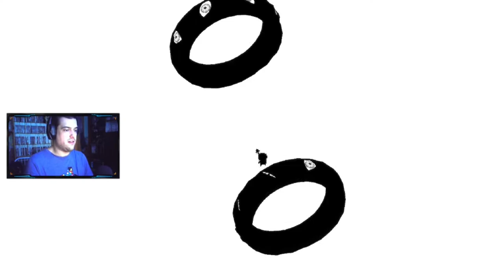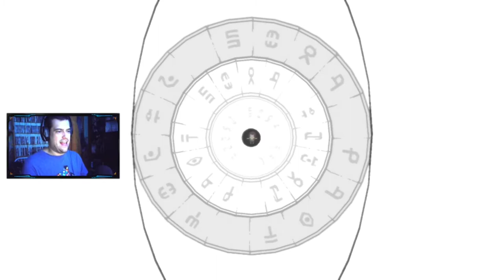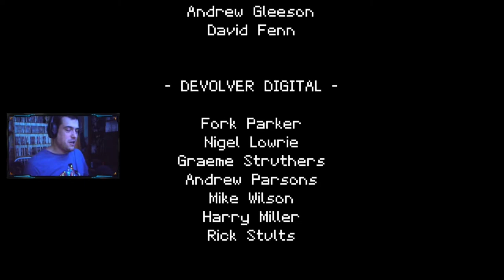ZONA CEMENTERIO + BOSS SECRETO, LA VERDAD | Titan Souls #5 EXTRA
Episodio extra de Titan Souls gente, donde completaremos la zona del cementerio que nos había quedado pendiente, y además accederemos al boss secreto Truth